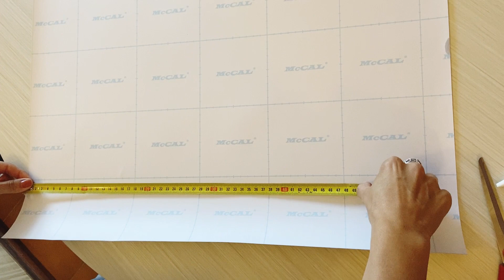Plotteo de alacenas - El tutorial más completo 🙌🏻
En este video te mostraré:
✅ Cómo colocar vinilo en tus alacenas. Así podrás cambiarle el color y lograr un acabado perfecto sin entrar en obra. 😉

♥ Cutter afilado y tijera
♥ Limpia vidrios y raspa vidrios

Estemos conectados!